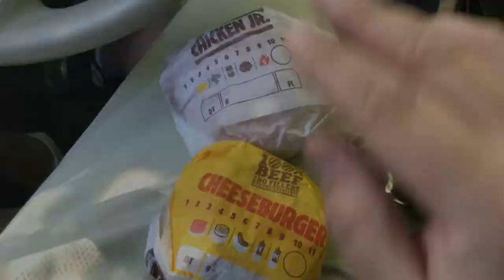Burger King King's Meal Deal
for all the latest reviews!